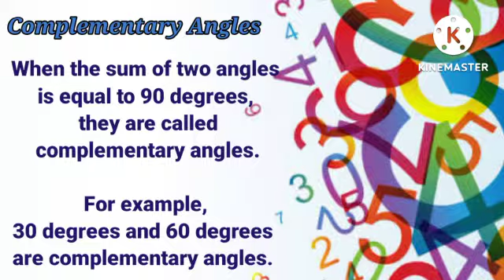Grade 5#Angles#Complementary angle#Miracles!!!